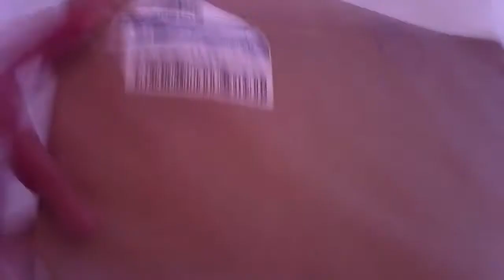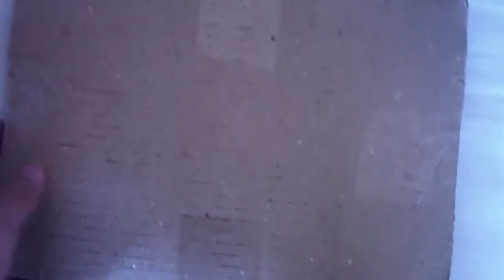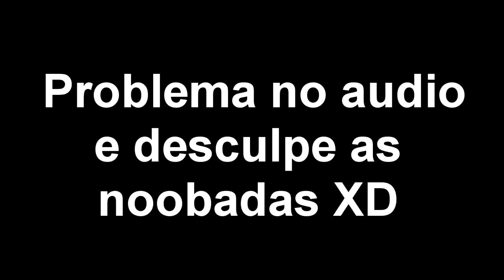Reupload: Unboxing e Teste Cabo S-Video Leadership PS2_PS3 EasyCap [JK Games]